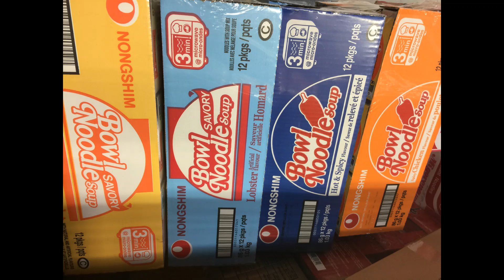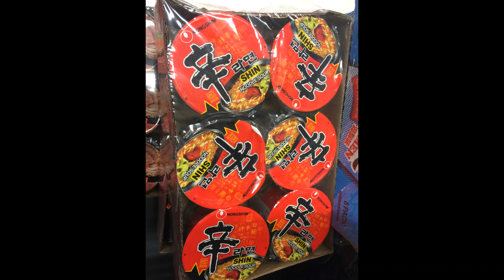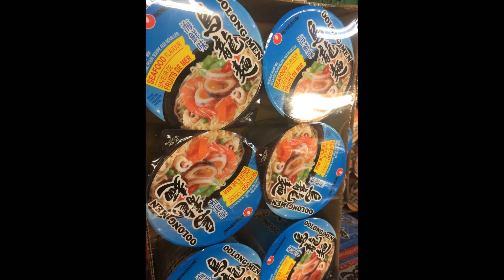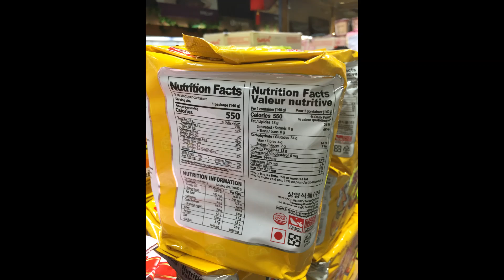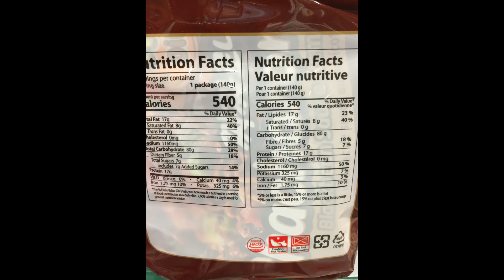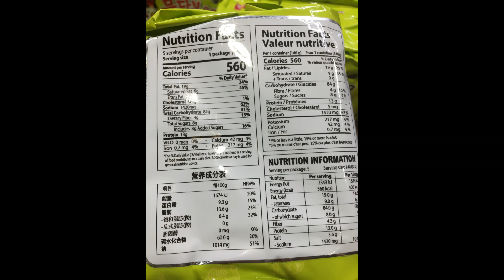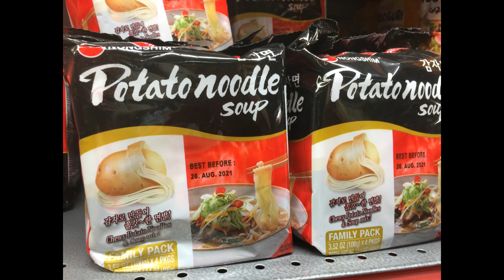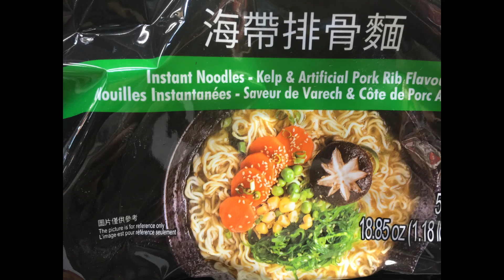Văn Hóa Mì Gói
Hiện nay ở những nước phát triển , đa số người chết do ăn quá nhiều những thực phẩm chứa ít chất dinh dưỡng cần thiết cho cơ thể . Sự xuất hiện đầy rẫy những sản phẩm không lành mạnh đã làm thay đổi toàn bộ lối sống của con người . Dần dà tạo ra những thói quen ăn uống tiêu cực phản tự nhiên và tạo ra một hình thức mới sinh hoạt của xã hội với hệ quả toàn cầu . Bạn có thể thấy rõ khi trong nhà của hầu hết người Việt sống ở Bắc Mỹ này ai cũng có mì gói . Khi bạn đi các chợ bán thực phẩm hay các siêu thị , mì gói được trưng bày một dãy dài bên trên các bao gạo, bao nếp, bột mì, bột làm bánh mì tổng hợp... (các thức ăn là nhu yếu cần thiết cho nhu cầu của con người). Mì gói được trưng bày ngay tầm mắt và tầm với của mọi người với đủ thứ các nhãn hiệu bắt mắt có nguồn gốc xuất xứ từ các quốc gia khác nhau : Việt Nam, Thái Lan, Hàn Quốc, Nhật , Indonesia , Mã lai .Bạn cũng có thể dễ dàng những thùng phở gói, bún gói, cháo gói ở gần đó . Hiện nay có trên 50 nhà máy sản xuất mì gói tại Việt Nam . Một trong 3 công ty sản xuất mì gói hàng đầu ở Việt Nam với dây chuyền sản xuất tự động hóa mỗi ngày có thể cung cấp 1,2 tỉ đơn vị sản phẩm để bán ra trong và ngoài nước . Các công ty thi nhau quảng cáo rầm rộ về cơ sở kiến trúc hạ tầng của họ , về vốn đầu tư hàng triệu Mỹ kim , về vệ sinh an toàn thực phẩm, về các tiêu chuẩn của nước ngoài mà họ đạt được . Nhà sản xuất tuyên bố rằng họ đảm bảo chất lượng sản phẩm tốt , thơm ngon và bổ dưỡng an toàn cho sức khỏe . Có một câu nói mà ai cũng biết là : " Không có gì xảo trá hơn quảng cáo . " Tivi, các đài phát thanh lúc nào cũng tràn ngập với quảng cáo mì gói , về những mùi vị thơm ngon của nó với những hình ảnh hấp dẫn lôi cuốn , những câu khẩu hiệu nhấn mạnh đánh vào tâm lý nhẹ dạ của người tiêu dùng . Mì gói được dùng để khuyến mãi, trúng thưởng, bốc thăm ... đủ kiểu hình thức chiêu dụ sự quan tâm của khách hàng .
Mỗi lần miền Trung bị lũ lụt , thì có hàng ngàn thùng mì gói được mua để hỗ trợ cứu đói cho người bị hoạn nạn  . Trong cơn nước lũ , sống trong nước lũ với cảnh màn trời chiếu đất thì 1 gói mì gói ăn sống cũng có thể giúp cho con người trải qua cơn đói . Mì gói là phương tiện cứu cánh duy nhất vì người dân không thể di chuyển đi nơi khác và không có khả năng mua hoặc ăn gì khác . Còn bạn và tôi có cần thiết phải ăn mì gói để cho qua cơn đói bụng không? Mì gói có thể làm cho qua cơn đói nhưng không thể nuôi sống cơ thể bạn được . Bỏ 1 tô mì gói vào bụng có nghĩa đồng thời bỏ thêm gần 1 chục các hoá chất độc hại khác vào cơ thể . Ồ  ! bạn nghĩ chỉ ăn một gói lần này không sao . Bao nhiêu người khác cũng ăn kìa mà có ai chết liền đâu mà sợ ? Người khác làm được thì mình cũng làm được . Lối sống sinh hoạt của xã hội hay lây lan . Dần dần người người ăn mì gói, nhà nhà chứa mì gói . Nó trở thành một văn hóa mì gói của người Việt ở khắp mọi nơi trên thế giới . Giới sinh viên , học sinh , giới trẻ đang học tập và sống xa gia đình có nên xem là mì gói là cứu cánh để ăn mỗi ngày không ? Cái văn hoá này lan tràn rất nhanh và nguy hiểm cho thế hệ trẻ . Hóa chất tích tụ lâu ngày trong não sẽ làm giảm khả năng nhận thức , giảm khả năng tư duy và làm bạn không đủ thể lực lâu dài để học tập và làm việc được . Tỉ lệ thông minh của con người tỉ lệ nghịch với lối sống ăn uống không lành mạnh . Mỗi lần mua thức ăn bạn có đọc kỹ trên bao bì là chúng chứa các thành phần nào không ? Bạn có cân nhắc là có bao nhiêu hóa chất , chất phụ gia hay nguyên liệu không tự nhiên trong thành phần ? Các hoá chất này có tác dụng như thế nào đối với cơ thể khi ta tiêu thụ chúng  ? Bạn ăn để tiếp tục sống hay để thỏa mãn cơn thèm ? Nếu đích thực bạn chỉ muốn thỏa mãn cơn thèm của cái lưỡi , thì còn bao nhiêu bộ phận khác trong cơ thể  bạn phải gánh nhận hậu quả do lưỡi gây ra sao ? Chỉ có ăn uống bằng cái đầu và bằng suy nghĩ của não bộ thì cơ thể mới khỏe được . Chỉ có rau quả còn tươi sống mới cho bạn nhiều năng lượng sống  và sức khỏe tốt . Hãy nói không với mì gói và tất cả những thức ăn nhanh độc hại . Chỉ ăn những thức ăn có chất lượng dinh dưỡng nuôi sống cơ thể . Tăng cường mối quan hệ gia đình , bạn bè có cùng chung sở thích ăn uống lành mạnh để giúp nhau cùng sống vui sống khỏe !
Ngọc Nga